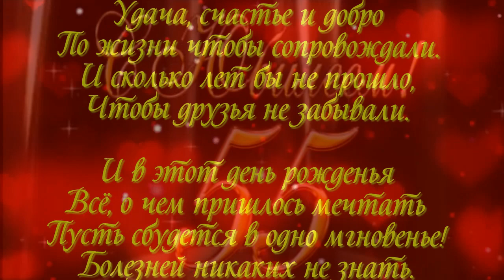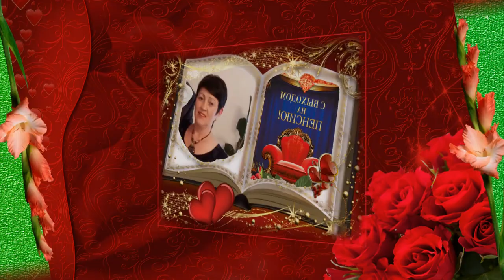ФОТО И ВИДЕО ОБРАБОТКА